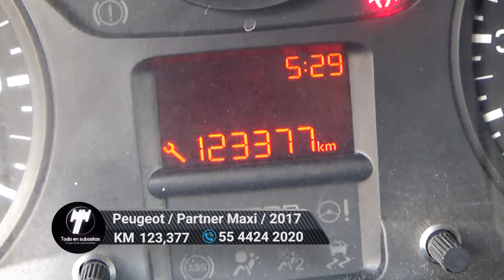Peugeot / Partner Maxi / 2017 - 6934